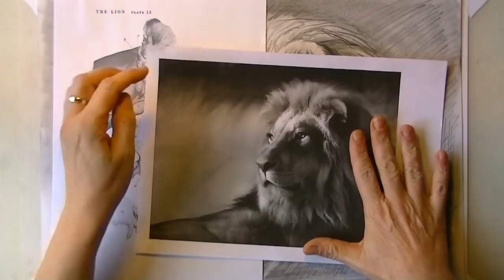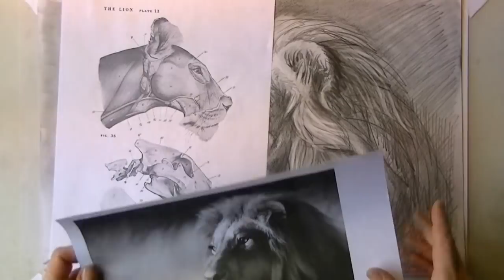LEEUW voor beginners grafiet potlood tekening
In deze tekenles gaan we een leeuw tekenen met grafiet potlood. Leeuwen hebben een prachtige vacht en manen en zijn lastig maar ook mooi om na te tekenen. Het is een uitgebreide video en we werken toe naar een realistisch resultaat. Heel veel plezier met dit prachtige dier! Lineke Lijn